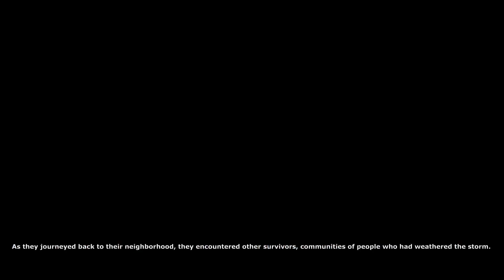THE SHADOWS WITHIN: SURVIVING THE ZOMBIE ECLIPSE [THE UNTOLD STORY]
SO THIS VIDEO IS ABOUT HOW FOUR CHILDREN SURVIVE THE ZOMBIE ECLIPSE

scary stories
horror stories